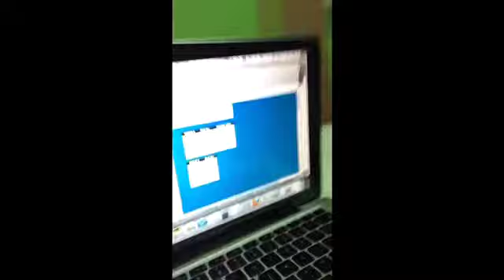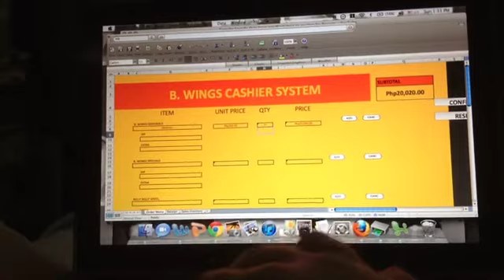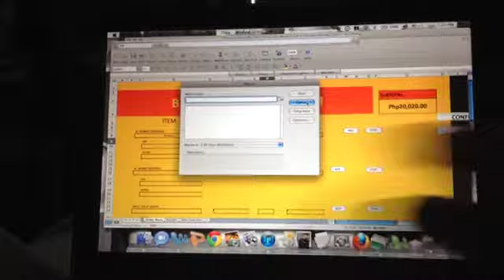FLC KOREAN 1- Self-Video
Basic Korean 1

1. 악동뮤지션(Akdong Musician) [Give love (사랑을 주세요)]
2. 에그 (Standing Egg) - 그래, 너 (Yes, It's You)

Sharmaine Mendoza